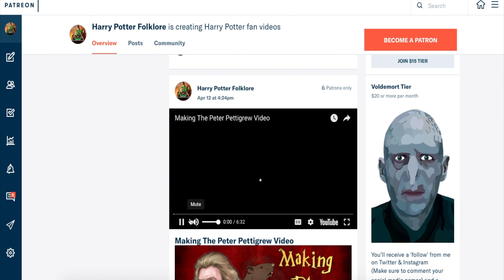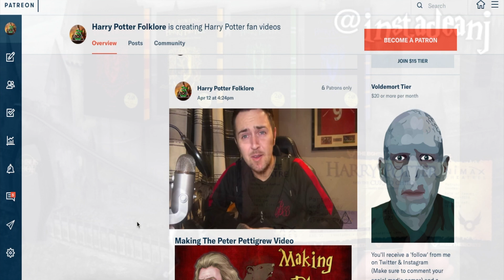The Life Of Blaise Zabini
Blaise Zabini was at least a halfblood wizard who attended Hogwarts School of Witchcraft and Wizardry. He was Sorted into  Slytherin house and was on friendly terms with fellow Slytherins Draco Malfoy, Vincent Crabbe and Gregory Goyle. He neither supported or opposed the Death Eaters and simply only cared about his own well being.

This Is The Life Of Blaise Zabini